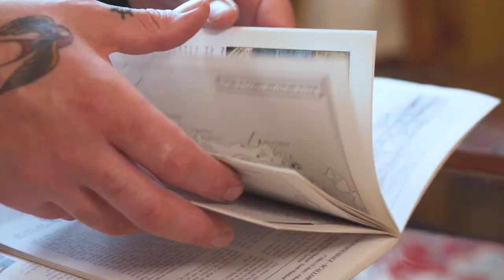Business Opportunity in the Shetland Islands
An exciting opportunity has arisen for someone to purchase this charming 10 bedroom property/family home in the Shetland Islands, presently operating as a successful Guest House. This property as a large family home has the benefit of great earning potential using the popular and lucrative Air BnB, through the letting of the bedrooms.

Shetland is a popular tourist destination attracting visitors from across the whole world. There are also accommodation demands from contractors and business people who travel regularly to do business in the islands.

Herrislea House is located just above the Tingwall crossroads in the centre of the village.

The property lies in a rural area just 5 miles from the centre of Lerwick. The location means the property is ideally placed for commuting into Lerwick or for access to the north, Brae / Sullom Voe etc.

The local primary school, nursery and active community hall are situated close by; other amenities are available at Scalloway or Lerwick, buses to Lerwick running throughout the day along the road past the house.

There are two golf courses nearby - ‘Asta’ and ‘Dale’ as well as various fishing lochs.

 The property compromises:

Ground Floor - Entrance porch, reception area/office, lounge room, toilets, dining room, kitchen and laundry.

First Floor - 8 En-suite bedrooms. All bathrooms with bath and shower over. Second Floor - 2 En-suite rooms (This has the potential to be easily converted into a top floor apartment)

The Herrislea House was acquired by the present owners in 1997 in a burnt out shell condition. Since acquiring the property they have extensively refurbished the accommodation as well as developing a business with an excellent local reputation. Herrislea House has 9 letting rooms, staff accommodation, a good sized restaurant area, large residents lounge, and an excellent commercial kitchen. There is ample parking in front and to the side of the Hotel.

The business is predominately accommodation sales. There is scope to develop the business by reopening the restaurant to the public. This would ideally suit a young couple or business partners looking to develop the business, whilst enjoying the island lifestyle.